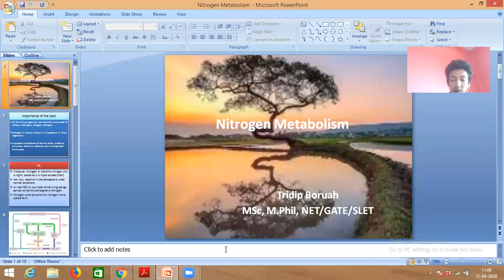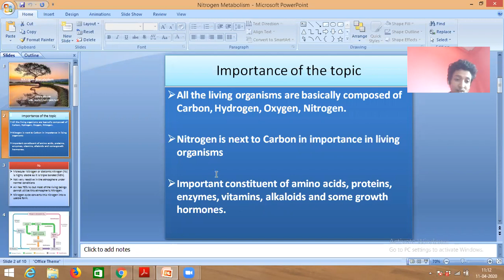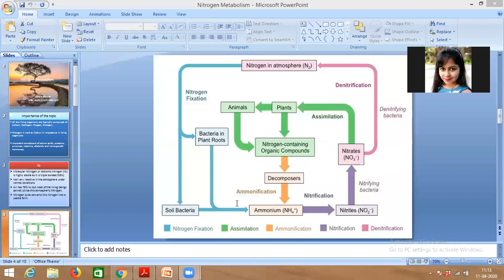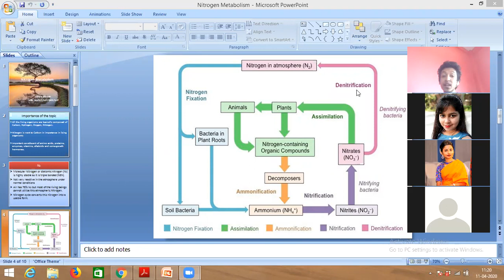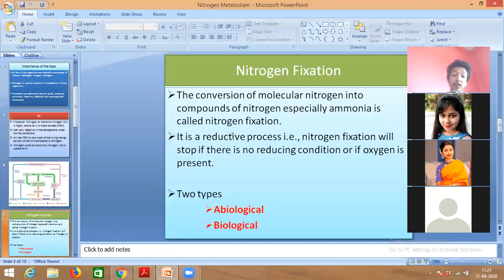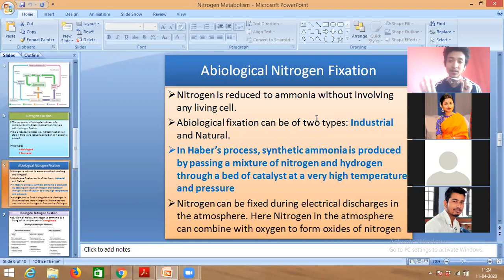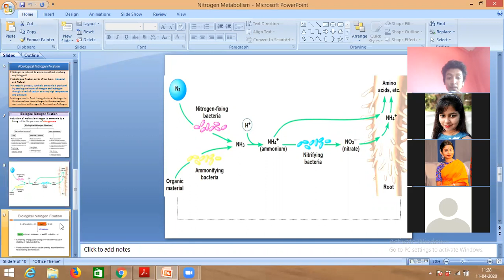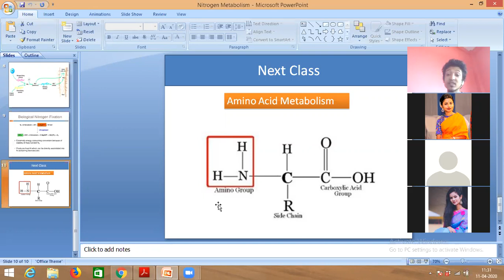Nitrogen Metabolism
An important topic for BSc and MSc students of colleges and universities of Assam.